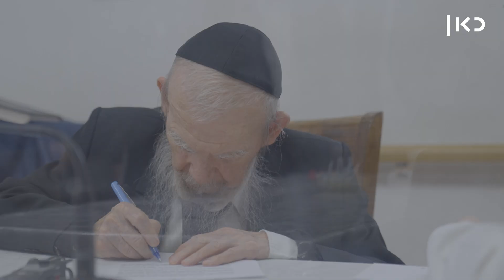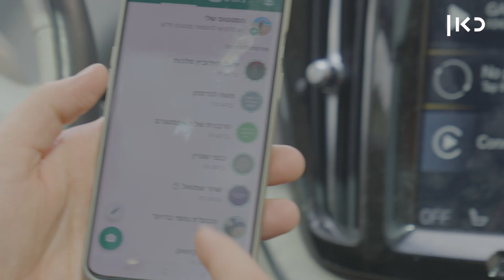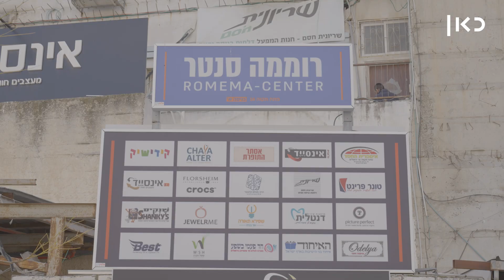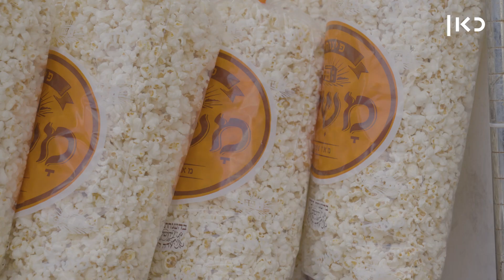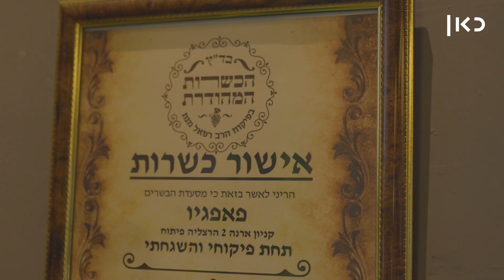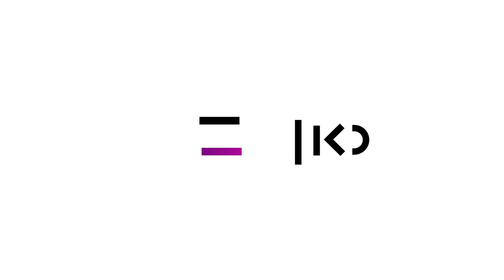דוקותיים | הכירו את החרדי החדש: קונה בגדים באלפי שקלים, אוכל במסעדות הכי יוקרתיות ועושה טיפולי לייזר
כאן | דיגיטל - איתי אשר עם כוכב הרשת שלומי כהן

הגשה ובימוי: איתי אשר
צילום: מתן אברמוביץ'
הפקה: סופי לבק
מיקס סאונד: אווה ספיטקובסקי
הפקת פוסט: אחינועם ארי מורל
מוזיקה: אפידמיק סאונד